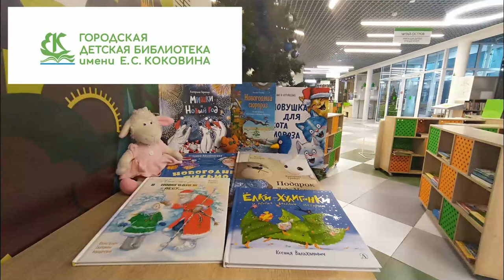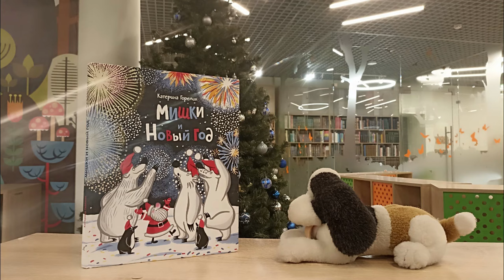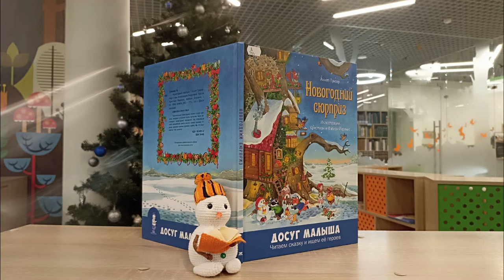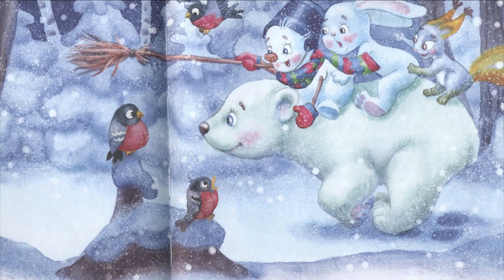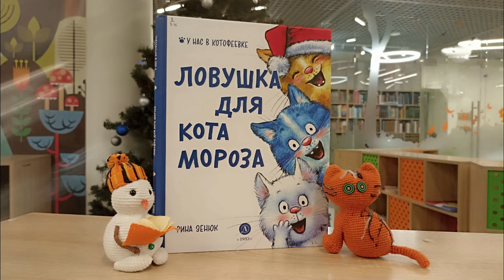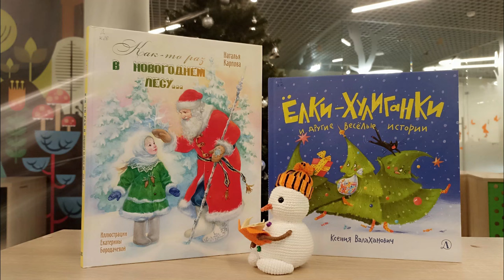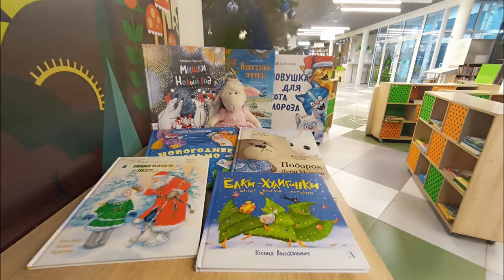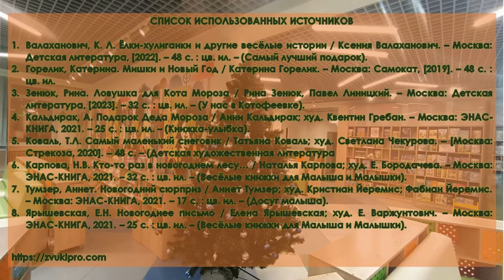Новогодние находки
Сотрудники Городской детской библиотеки № 1 им. Е. С. Коковина знакомят с новогодними новинками детской литературы и показывают, как изготовить необычную ёлочную игрушку.